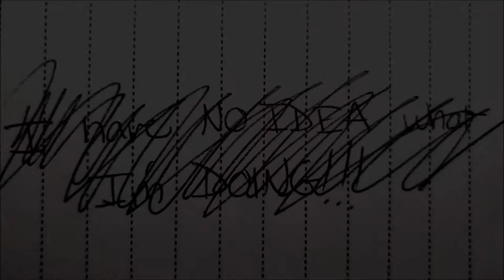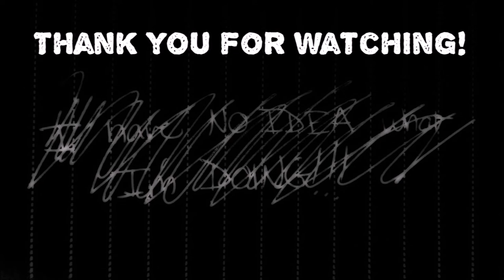tiny face makeup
First, credit to all the amazing artists who've done this prior (there are so many looks tagged on Instagram):

It's been a long time since I saw a fun thing like this that could be a full challenge. I wanted to try it so I friggin' pushed myself to do it.

I only have drugstore makeup, and mostly Maybelline, but I pulled this off enough to entertain myself. :)